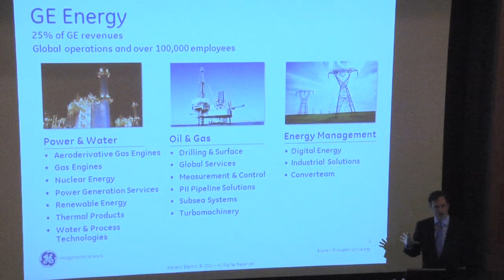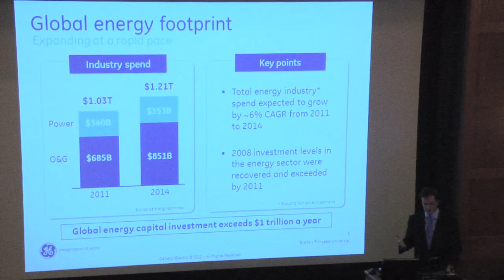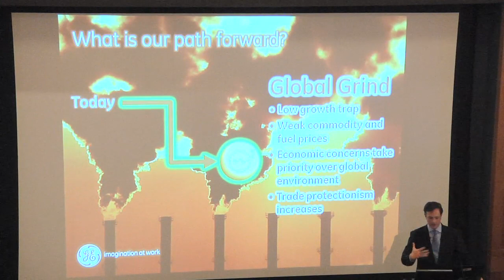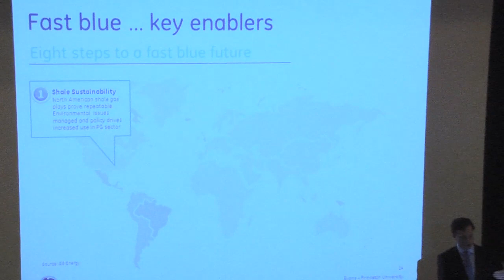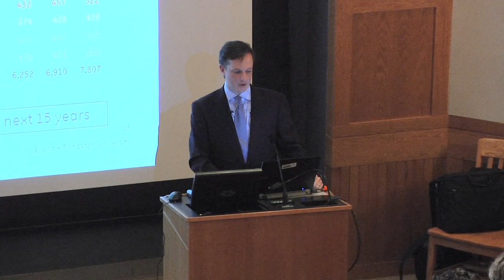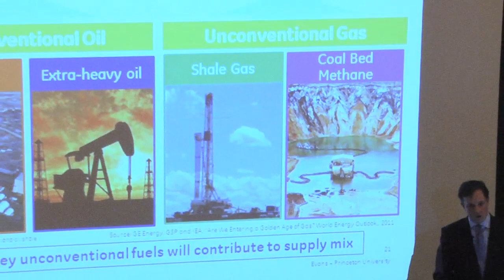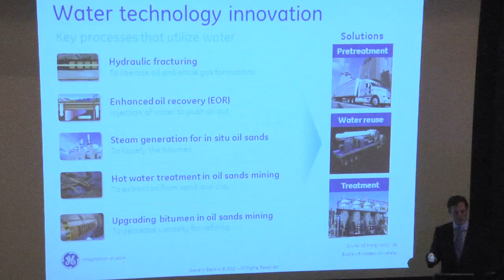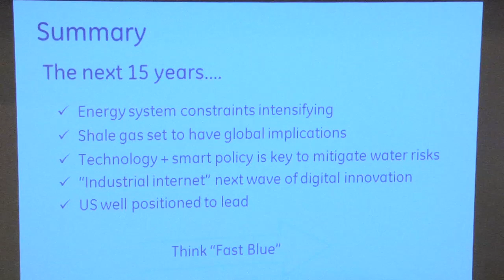The Future of Energy: GE Energy Leader Speaks on Emerging Trends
Dr. Peter Evans, GE Energy's Director of Global Strategy and Planning, gives a brief overview of GE Energy and then discusses three key trends that will shape the future of the energy industry:  unconventional gas deposits, the energy-water nexus, and the penetration of digital technologies into energy markets.  He also shares some of the uncertainties surrounding each trend, and include examples of how GE is positioning itself to respond.

BIOGRAPHY
Peter C. Evans leads the Global Strategy and Planning team at GE Energy, which is responsible for tracking and analyzing political, economic and regulatory policy trends around the world and the related implications for GE Energy's long-term strategy. He oversees the Carbon, Fuels, Policy, Economics and Strategic Workforce Planning Centers of Excellence as well as scenario planning projects for the business. Prior to joining GE, he was Director, Global Oil, and Research Director of the Global Energy Forum at Cambridge Energy Research Associates (CERA). He also worked as an independent consultant for a variety of corporate and government clients, including Rio Tinto, American Superconductor Corporation, US Trade Promotion Coordinating Committee, US Department of Energy, the Organization for Economic Cooperation and Development, and the World Bank.

Dr. Evans has extensive international energy experience, including two years as a Visiting Scholar at the Central Research Institute for the Electric Power Industry in Tokyo, Japan. His many articles and policy monographs include Japan: Bracing for an Uncertain Energy Future (Brookings Institution, 2006), Liberalizing Global Trade in Energy Services (AEI Press, 2002), and "International Conflict and Cooperation in Government Export Financing" (Institute for International Economics, 2001). He also co-authored CERA's global energy scenario study "Dawn of a New Age: The Energy Future to 2030". Dr. Evans holds a BA in Government and Public Policy from Hampshire College, an M.C.P. in Economic Development and Regional Planning from MIT, and a Ph.D. in Political Science from MIT.